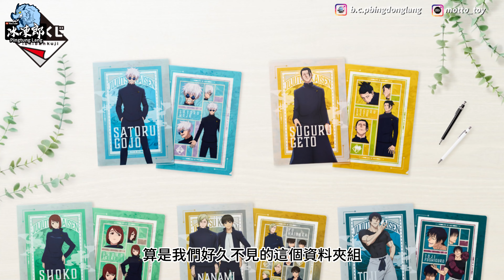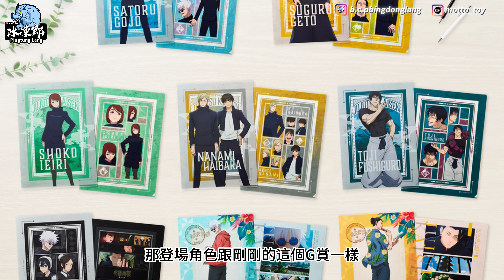【一番賞全開箱-10月 咒術迴戰 懷玉・玉折篇 貳】天上天下唯我獨尊，篇章最高潮，大家的新老公甚爾登賞，咒術真的改邪歸正了嗎？一番くじ 呪術廻戦 懐玉・玉折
懐玉・玉折